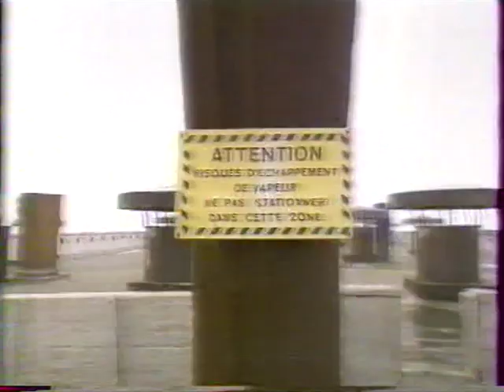Kas Product - 1987 (2/2)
Les Enfants du Rock 1987 (2/2)
'Le Kas du siècle'